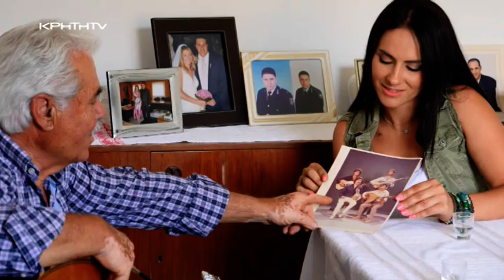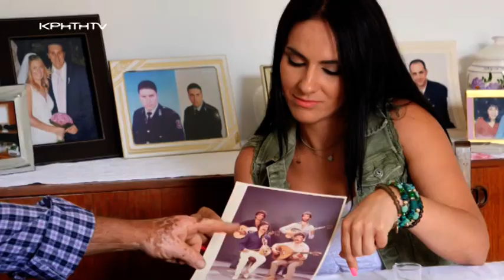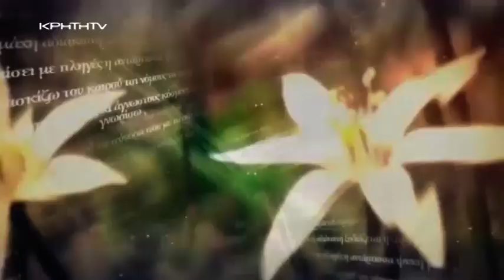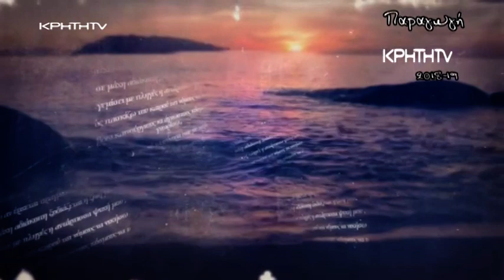Δια... κρητικά με Γρηγόρη και Θάνο Γιακουμάκη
Θεμέλιο της μουσικής τους παιδείας η Βυζαντινή μουσική και στην πορεία η παραδοσιακή μουσική της Κρήτης που τους άνοιξε και τον δρόμο για έκφραση και δημιουργία. Τα γυρίσματα της εκπομπής έγιναν στα χωριά Ξιδάς και Ασκοί. Εκεί η Βούλα Νεονάκη μίλησε μαζί τους για την μουσική τους διαδρομή, για τους σπουδαίους καλλιτέχνες του τόπου καταγωγής τους καθώς και για την αγάπη τους για αναζήτηση και πρωτοτυπία. Στην εκπομπή Δια...κρητικά μάλιστα αποφάσισαν να παρουσιάσουν για πρώτη φορά το τραγούδι Γιαλέλι αποκαλύπτοντας έτσι μια ακόμα καταγραφή του Παύλου Βλαστού αλλά και μια σπουδαία ιστορία που κρύβεται πίσω από αυτό το τραγούδι. Ιδιαίτερη στιγμή του γυρίσματος η συνάντηση του Θάνου και του Γρηγόρη με τον Γιώργη Κασσωτάκη ενός από τους παλιούς λαουτιέρηδες του χωριού Ξιδάς. Η μουσική τους συνάντηση ήταν ένας θησαυρός που αποκάλυψε ότι το δέσιμο νέων καλλιτεχνών με έναν παλιό καλλιτέχνη δεν αφήνει να χαθούν πολιτισμικές αξίες και παραδόσεις.